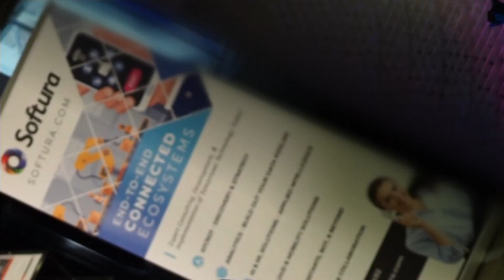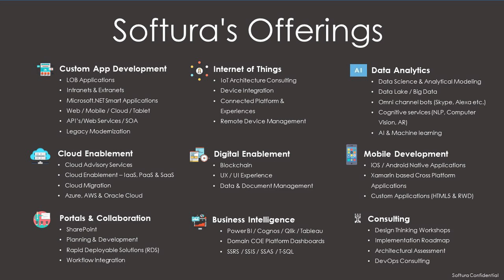Softura's 2019 IoT Tech Connect Recap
A brief interview with Mohan Jayaraman, Softura's VP of IoT & Analytics about his experience at the 2019 IoT Tech Connect Show.  Highlights Softura's industry 4.0 experience.